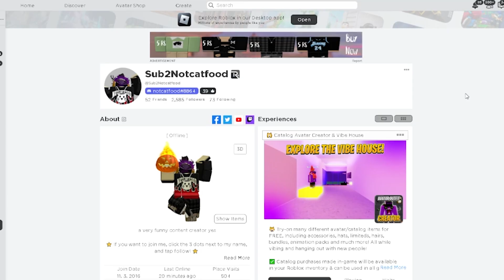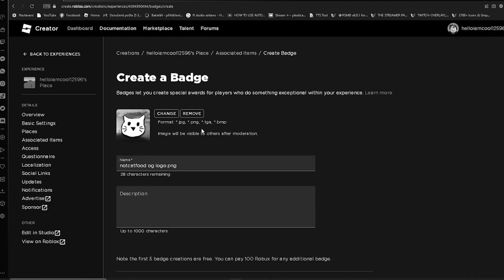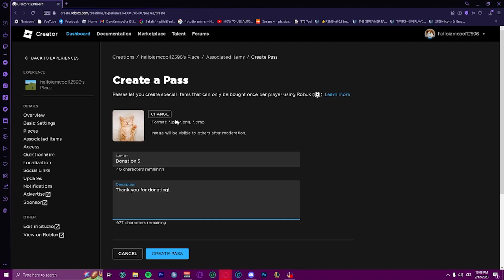HOW TO SET UP DONATIONS IN PLS DONATE 💸 *2023 SITE UPDATE* (How To Create A GAMEPASS On Roblox)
In today's video I'm going to show you HOW TO SET UP DONATIONS IN PLS DONATE 💸 and How To Create A GAMEPASS On Roblox! This even works on the 2023 New SITE UPDATE!